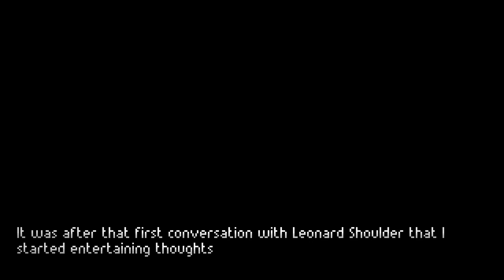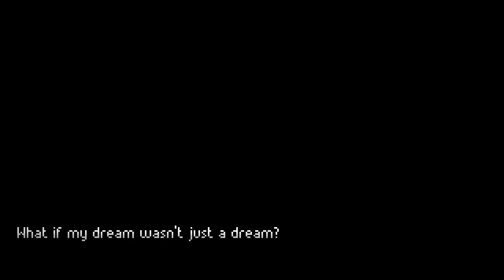IS IT ACTUALLY HIM!? | The Excavation of Hob's Barrow (BLIND) #13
My blind let's play playthrough of The Excavation of Hob's Barrow! The Excavation of Hob's Barrow is a folk-horror point & click adventure game created by Cloak and Dagger Games, and published by Wadjet Eye Games! Antiquarian Thomasina Bateman is writing a book on the barrows of England, documenting the treasures she finds buried within. When an intriguing letter summons her to the small village of Bewlay, tucked away in the remote countryside, she sets off by train with her assistant a day behind. Upon her arrival, however, the mysterious man who summoned her is nowhere to be found. And then Thomasina starts having strange dreams…

In this episode, we head back towards Briden's Farm but see the Blonde Girl again on the way! We decide to follow her and come across an old man on the Bench! We realise it's Leonard Shoulder and he explains why he's been missing since we reached Bewlay! We ask him as much as we can and then he says he'll be in the Plough and Furrow from now on! We head up to the farm and tell Briden what we've found out but he still won't let us excavate Hob's Barrow!